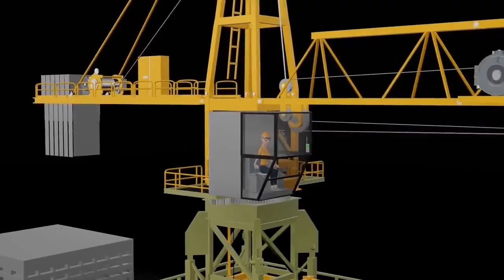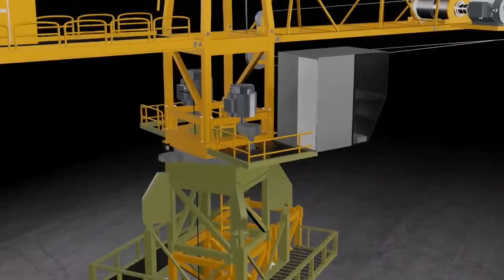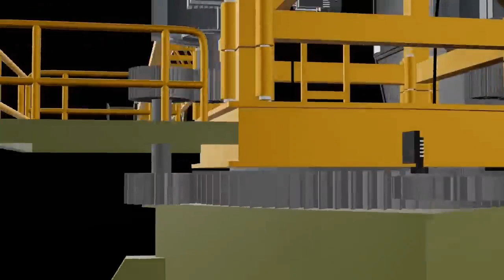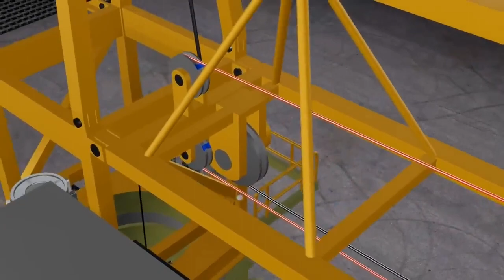Tawar crane Explained and telescopic crane